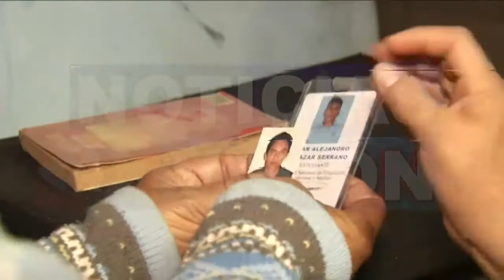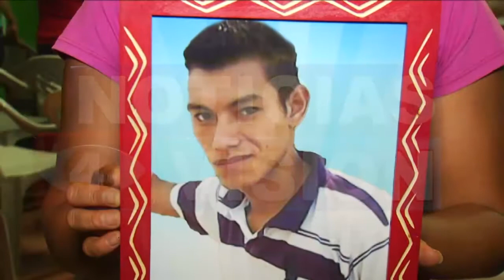VIGILIA POR HERMANOS DESAPARECIDOS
Ante la angustia de no saber donde se encuentran sus familiares, los parientes de los tres hermanos desaparecidos hace un par de días organizaron una vigilia para pedir por su regreso.